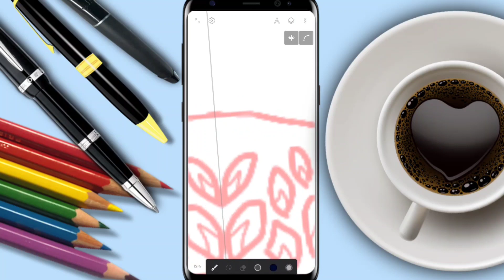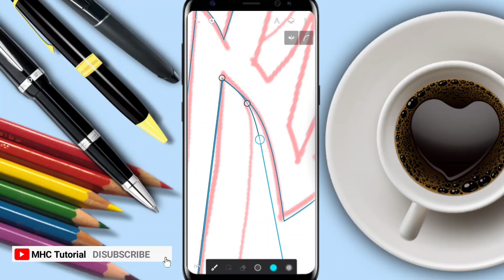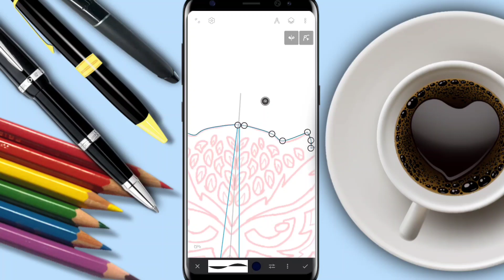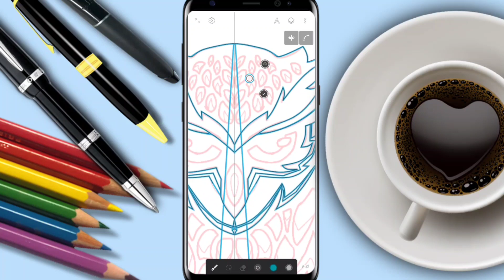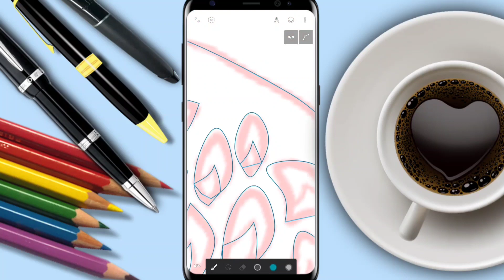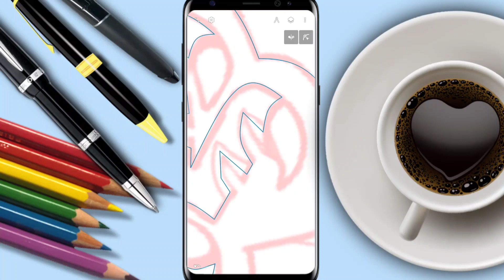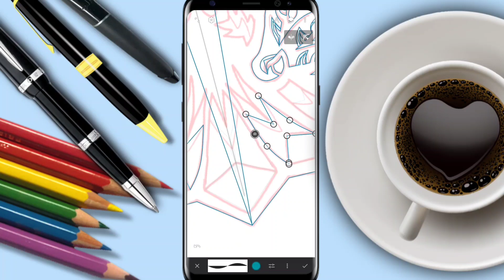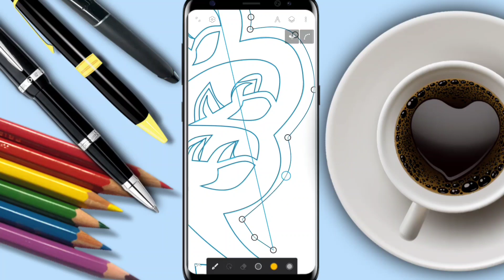Create Vector Owl Mascot Logo | Membuat Maskot Burung hantu di Infinite Design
Hallo Bosku, Kembali lagi dgn MHC TUTORIAL.
Gimana ni Kabarnya, Baik² saja kan.
Nah Divideo kali ini Ada Langkah/Step Membuat Mascot Logo di Aplikasi Infinite Design.